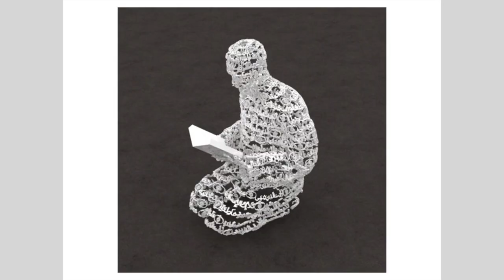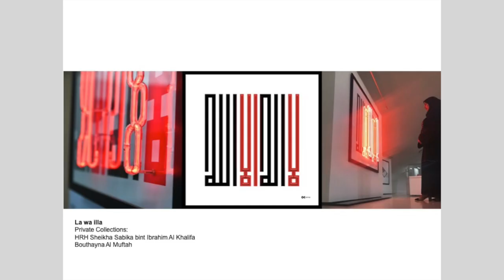Creatives and Youth Activism in MENA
To provide a platform for young voices, the Middle East Council on Global Affairs hosted a Suhoor gala, featuring a panel discussion with a group of youth creatives. From film and tech to art and poetry, the panelists explored the different forms of expression that have been used to amplify youth voices and catalyze social movements in the region, with the ultimate aim of improving the prospects and well-being of the youth and broader population across the MENA region.

Speakers:
Mariam Al-Dhubhani, Journalist, Filmmaker, Curator, Qatar
Mohammed Al-Qassabi, Inventor (AI), Winner of Education Excellence Award, Qatar
Sarah Hermez, Founder, and Director, Creative Space Beirut (fashion design school for the underprivileged in Lebanon)
Othman Khunji, Interdisciplinary Conceptual Artist, Qatar

Moderator:
Marc Owen Johns, Nonresident Senior Fellow, Middle East Council on Global Affairs